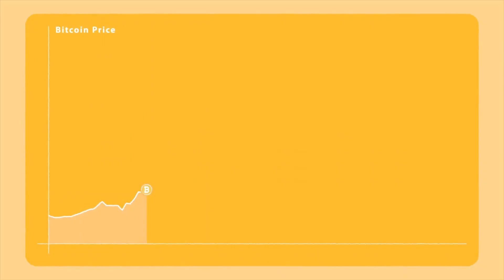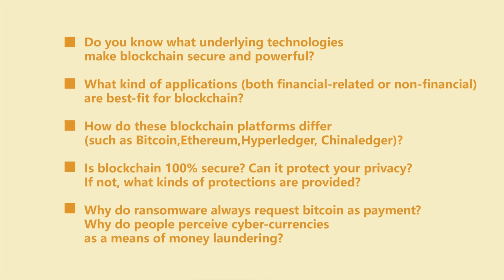Blockchain and FinTech: Basics, Applications, and Limitations | HKUx on edX.org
Understand the design rationale of blockchain technology, its emerging platforms and applications and uncover the limitations and the opportunities enabled by blockchain applications, particularly as it relates to finance.

Blockchain is a core technology in FinTech. The original design of blockchain focused on the cryptocurrency “Bitcoin”. Due to its specific characteristics, many companies and users now find blockchain very useful for applications in many areas, not limited to cybercurrencies, including finance, logistics, insurance, medicine and even music. However, the design of blockchain involves cryptographic technology, which cannot be easily understood by those who are not professionals in the area of IT and security.

In order to better understand what kinds of applications best fit blockchain and other forms of distributed ledger technology and the potentials of these emerging technologies, it is important to understand the design rationale, the basic technology, the underlying cryptographic fundamentals, and its limitations. This 6-week online course will walk you through the following:
The design rationale behind blockchain and the issues for such decentralized ledger (transaction) systems.
The underlying technology (e.g. how the fundamental algorithms – the cryptographic primitives – work together) behind and how it makes blockchain works and safe.
The differences of the various existing blockchain platforms and what these platforms can provide (e.g. pros and cons of the major platforms).
What kinds of applications (both traditional and emerging) best fit the blockchain technology and how blockchain technology can benefit these applications.
Blockchain does have its limitations. We will uncover the problems and the limitations of blockchain technology to enable developers and researchers to think about how to enhance the existing blockchain technology and practitioners to better address the issues when using blockchains in their applications.
This course will also briefly discuss the downside of blockchain with respect to the protection of criminal activities (e.g. why ransomware always ask for bitcoins as ransom, and the money laundering problem).
The course aims at targeting a wide audience: This course will provide learners a good understanding of the technological, applicability, limitations and “illegal” usage of the blockchain technology.

Understand the design rationale behind the blockchain technology.
Understand the technological and cryptographic components of a blockchain.
Understand the variations and differences of existing major blockchain platforms.
Understand what types of applications best fit the characteristics of blockchain.
Understand the limitations and outstanding issues of existing blockchain technology.
Understand the negative impacts of, in particular, criminal activities in the context of blockchain.